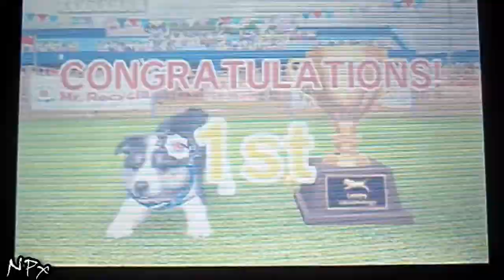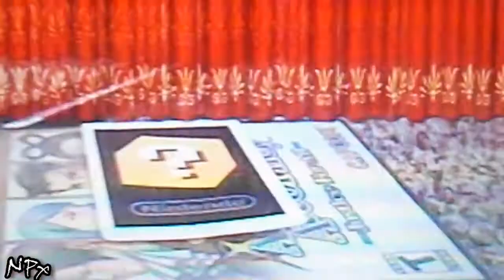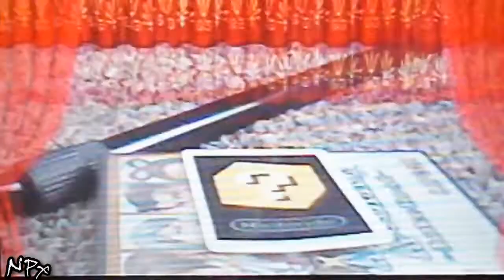Nintendogs + Cats: All Competitions (Lure, Disc, Obedience) and Cups (Junior - Nintendogs)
i've had the video planned for a while now, but i spent TWO HOURS recording for this video, and about four or five editing it.
Making a grand total of seven hours. I was supposed to have another video up today but that's probably not happening lol. Two tomorrow or Saturday, proooobably. :P
Anyways i'ma go now. see ya!
ＶＩＤＥＯ ＩＮＦＯ：
song: i'll find the names later lol
dog/cat(s): ^
editor: Rey (NintendogsPeace)
time: 7hrs
ＦＡＱ：
Ｑ: What camera do you use?
Ａ: Kodak EasyShare C195/Nikon Coolpix L30
Ａ: 70! c:
ＳＯＣＩＡＬ：
ɪɴsᴛᴀɢʀᴀᴍ: @shadowxnintendogsx
ᴛᴡɪᴛᴛᴇʀ: @RachelPeacePup
sᴍᴜʟᴇ: __rachelxopeace (two underscores)
sᴏɴɢᴘᴏᴘ (ᴘʟᴀʏ ᴍᴇ!): @reynbowveinz
ᴘɪɴᴛᴇʀᴇsᴛ: reynbowveinz
ғᴀᴄᴇʙᴏᴏᴋ: NintendogsPeace (not very active, sorry!)
ᴋɪᴋ: ask me, please.
ɢᴏᴏɢʟᴇ ᴘʟᴜs: NintendogsPeace/Rachel Nintendog
ᴀᴍɪɴᴏ: depends on community, ask!